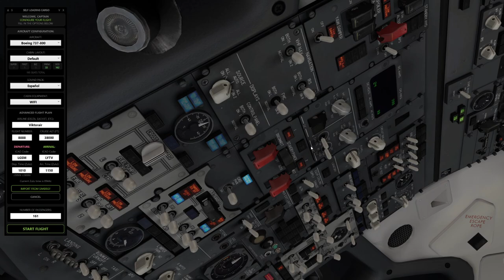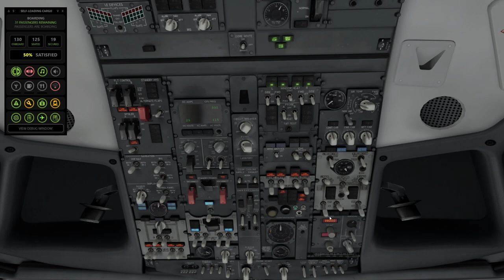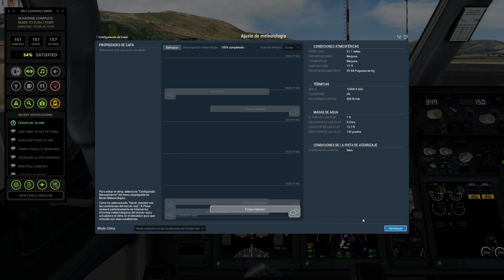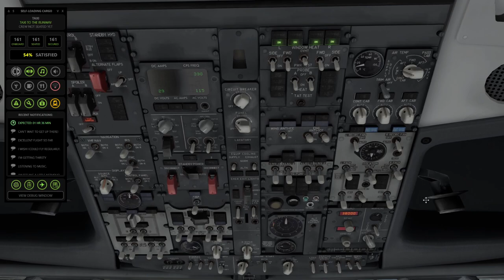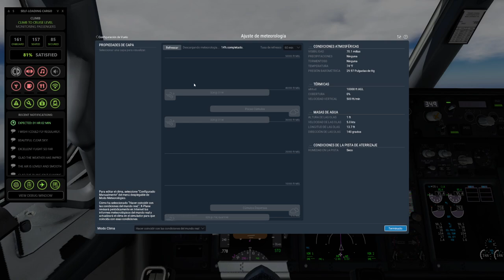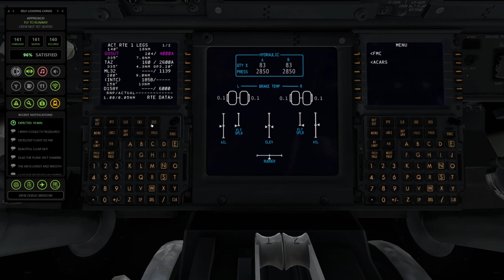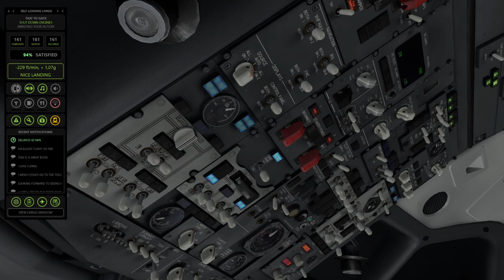X-Plane 11 - Samos (LGSM) -- Tivat (LYTV)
SI TE GUSTA LO QUE VES, DEJA TU LIKE Y SUBSCRIBETE PARA MAS ;) SI ADEMAS QUIERES HACER UN DONATIVO AQUI PUEDES GRACIAS!

►CPU: Intel i7 4790K 4.0 GHZ OC to 4.4 GHZ
►CPU Cooler: Cooler Master Hyper 212 EVO
►GPU: Gigabyte GTX 980 Ti G1 Extreme
►Ram: 16 GB G.Skill 4 x 4 GB, DDR3, 2133 MHz, CL9
►Mobo: Gigabyte G1.SNIPER Z97
►HDD: RAID 0 2x WD Black WD4003FZEX
►Samsung 850 PRO 250GB SSD
►Case: Nox Hummer ZX
►Power supply: EVGA Supernova G2 750w Gold+
►Keyboard: Logitech G105
►Mouse: Madcatz R.A.T3
►Head Tracking: Trackir Pro 5
►Joystick: Thrustmaster T-Flight Hotas X
►Steering Wheel: Logitech G27
►HMD: Oculus CV1
►Cockpit: Obutto Ozone